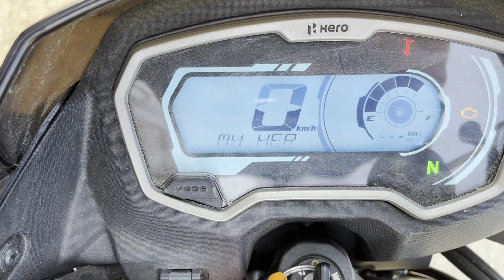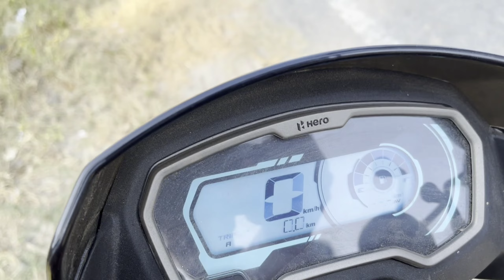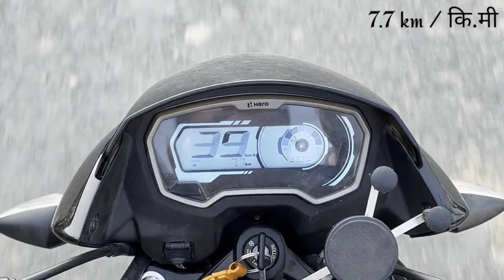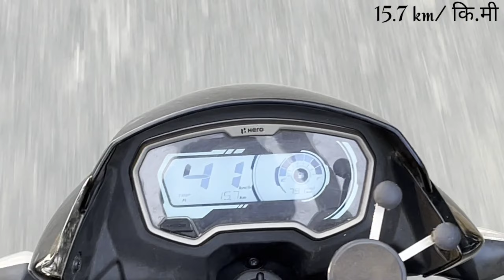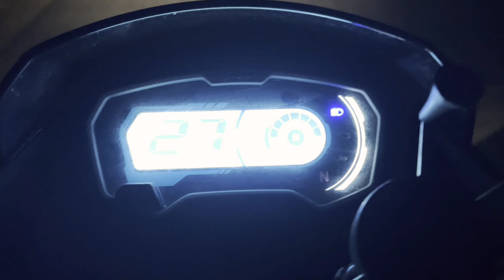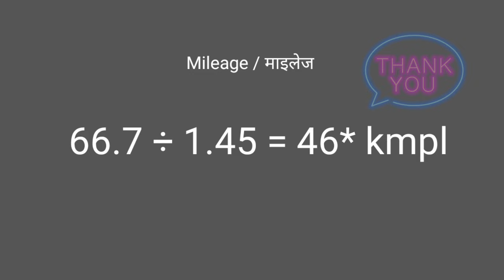Hero passion xtec real mileage test in 2024 Passion xtec कितना माइलेज देती है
hello everyone in this mileage test of passion xtec tried to achieve the real mileage of passion xtec. passion xtec is 110cc bike from hero motocorp . tried to show the real life mileage of passion xtec i all types of roads.Please show some love ,and subscribe to the channel